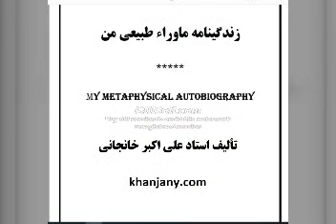کتاب صوتی زندگینامه ماوراء طبیعی من ( 9 )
کتاب صوتی زندگینامه ماوراء طبیعی من ( 9 ) تالیف استاد علی اکبر خانجانی - دانلود رایگان همه کتاب های صوتی در سایت
زادگاه انسان و مخصوصاً آن محله و خانه ای که در آن بدنیا آمده و ایام و سالهای تخستین کودکیش را گذرانیده، دقیقاً خاک درب خانه خدا و عالم غیب و ملکوت است. عشق هر کسی به دوران کودکیش از منشأ این معناست.